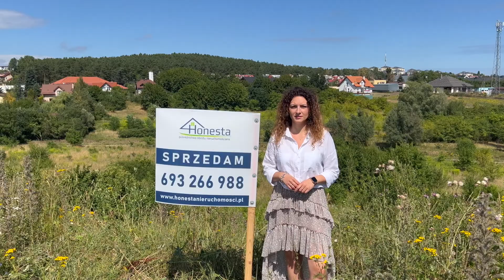Działka na sprzedaż - Gdańsk ul. Kampinoska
Działka położona w Gdańsku Łostowice na ul. Kampinowskiej.

W bliskiej odległości  znajduje się park rekreacyjny ze zbiornikiem retencyjnym "Augustowska".

Działka o pow. 2414 m kw - składa się z dwóch tarasów - pierwszy gdzie można wybudować dom z widokiem na miasto a drugi poniżej skarpy - teren "rekreacyjny". Możemy być pewni, że widoku nic nam nie zabierze.

Do zabudowy ok 930 m kw - biorąc pod uwagę wytyczne MPZP - pow. zabudowy w strefie "a" - 30 % a w strefie "b" - 40 %. Pow. biologicznie czynna 50 % pow. działki. Intensywność zabudowy maksymalna 0,5. Wysokość zabudowy 12 m. Dach - stromy.

Pozostały teren działki (dolny) -  "OSTAB" wg. MPZP bez możliwości zabudowy - ta część terenu działki do zagospodarowania na chodniki, tarasy, dojazdy, oraz 70 % na powierzchnię biologicznie czynną - trawniki, drzewa, krzewy itp. - Teren ten jest poniżej poziomu zabudowy.

MPZP - Łostowice rejon ul. Kampinowskiej w Gdańsku - numer 1914

Opracowane zostały  2 koncepcje zabudowy aby można było przekazać co można np wybudować.

Pierwszy wariant  to może być zabudowa 3 budynkami mieszkalnymi jednorodzinnymi w zabudowie bliźniaczej a drugi wariant przewiduje zabudowę  budynkami mieszkalnymi w zabudowie szeregowej.

Zatem można zabudować działkę zabudową mieszkalną jednorodzinną szeregową (od 3 do 4 segmentów) lub dwoma budynkami w zabudowie bliźniaczej.

Media - woda, kanaliza, prąd - w drodze. W pobliżu przystanki komunikacji miejskiej - autobus albo na pieszo ok 15 minut można dojść do pętli tramwajowej na Oruni Górnej. Dojazd do działki ul. Kampinowską.

Zapraszamy do kontaktu po bliższe informacje.